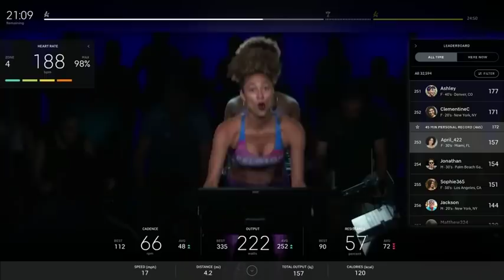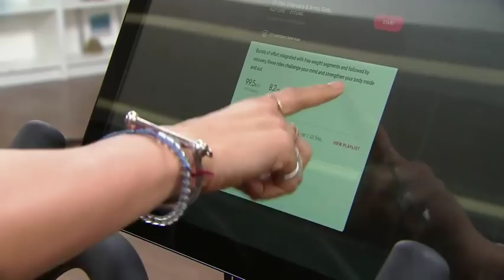Trying the celebrity-fave Peloton bike workout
Stay fit from the comfort of your home with Peloton! Ally Love shows you how to get a luxury spin class, connect virtually to the Peloton community, and break a sweat!